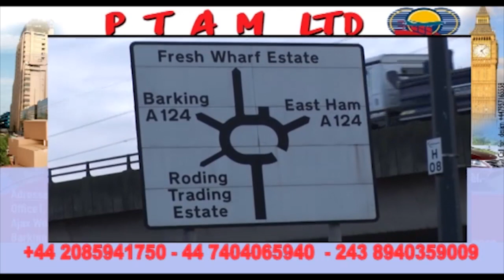▶️Exclusif: FACHE KALOMBO En Colère Confirme COCO Atiaki PULULU Na KISI EX Muasi Ya NGANGA